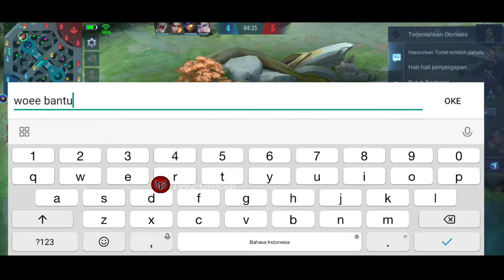🔵 LESLEY KENA MENTAL, DITROLL AMA YUZHONG, EMANG ENAK WKWK !!! MOBILE LEGEND